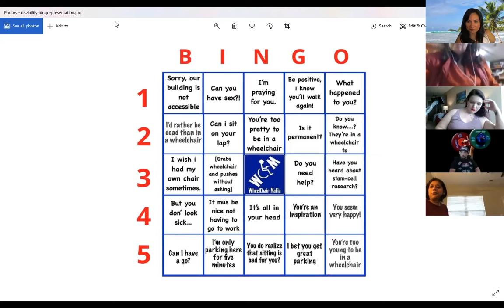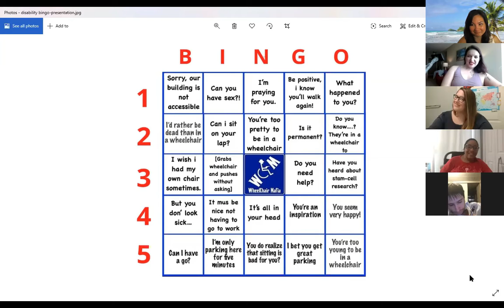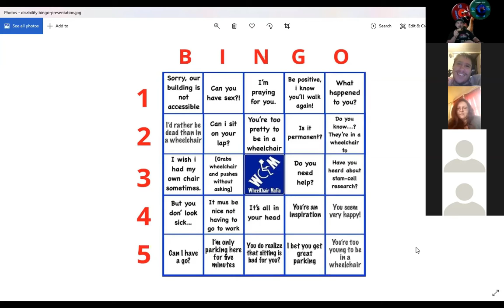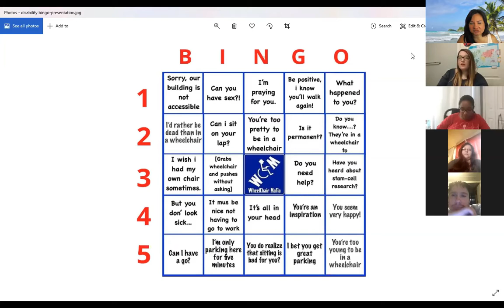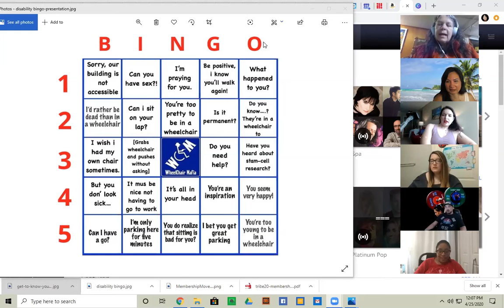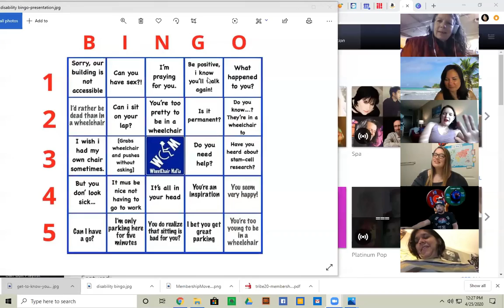Crip Chat 04-25-2020 Wheelchair BINGO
If you're interested in joining the chat and connecting, you can sign up to get the Zoom link scheduled for Saturday at 2 PM PST/5 PM EST.

On this call, we play Disability BINGO. We had so much fun, laughter & connection.  Hope you can make it to the next Crip Chat!